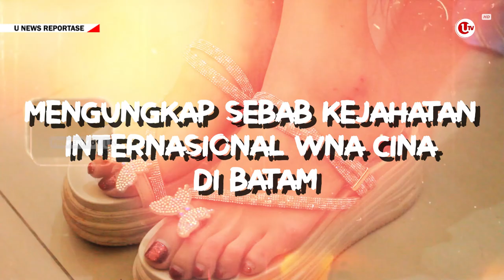MENGUNGKAP SEBAB KEJAHATAN INTERNASIONAL WNA CINA DI BATAM | U-NEWS REPORTASE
REPORTASE - Baru-baru ini, Kota Batam, kembali menarik perhatian publik, yakni pengungkapan dan penangkapan sindikat kejahatan internasional.

Peliknya, kejahatan itu melibatkan ratusan Warga Negara Asing asal Cina yang menjalankan aksinya di Bandar Madani.

Tak tanggung-tanggung, dalam dua kali pengungkapan, Polda Kepri mengamankan 132 Warga Negara Asing asal negeri Tirai Bambu itu.

Berikut Liputannya.